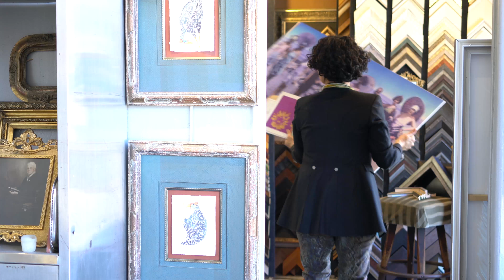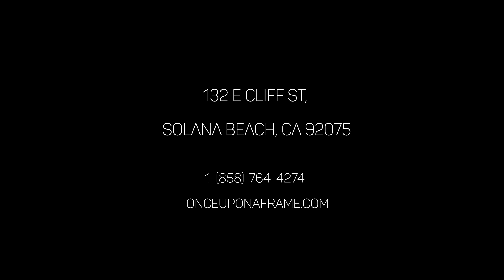Once Upon A Frame